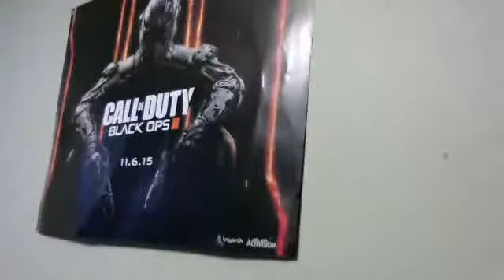Confessions of a Nerdy Meathead!: EP. 2